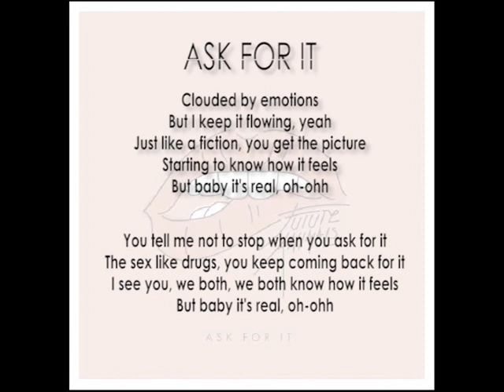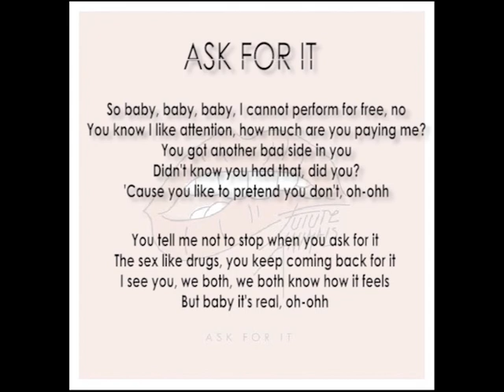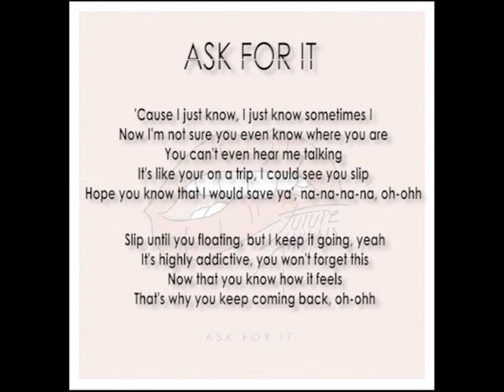ASK FOR IT FUTURE ANIMALS (LYRICS)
ASK FOR IT HIGH QUALITY